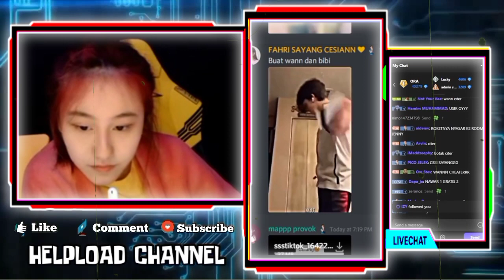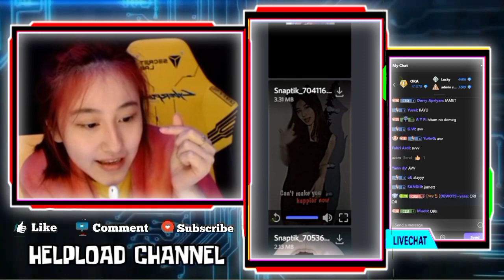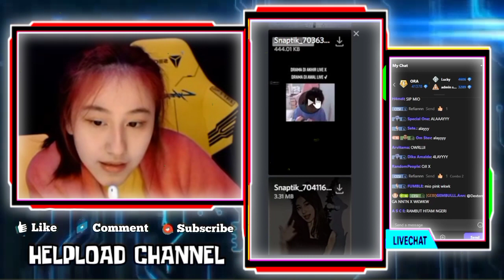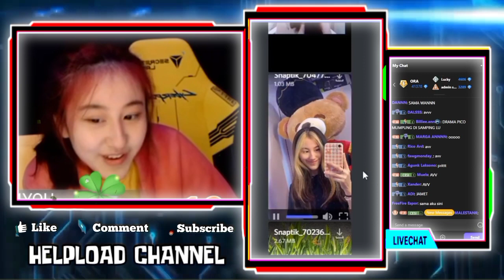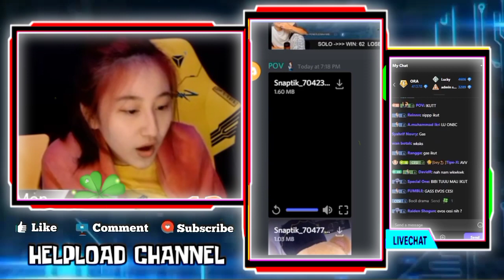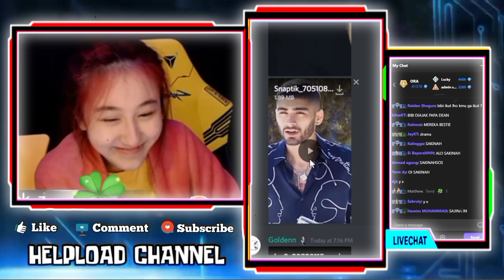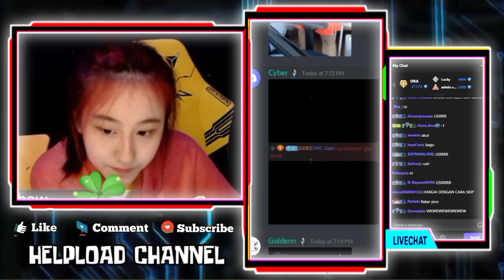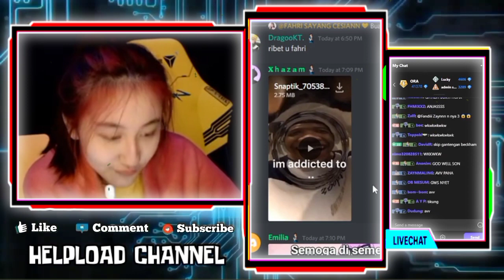CESI Terwanwan Ketika Liat WANN Pake Jas Pmberian GEBI - Reaksi CESI Tau DEANK Mau ajak GEBI ke Bali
AWAS TIKUNGAN TAJAM, CESI TERWANWAN KETIKA LIAT WANN PAKE JAS PEMBERIAN GEBI.

REAKSI CESI TAU KAK WANN MAU KE BALI SAMA SHANNON DAN GEBI DI AJAK MAS DEANKT KE BALI
LAGI LAGI CESI LIAT VIDEO BUCIN GEBIWAN cesi mau usir

•Thanks•